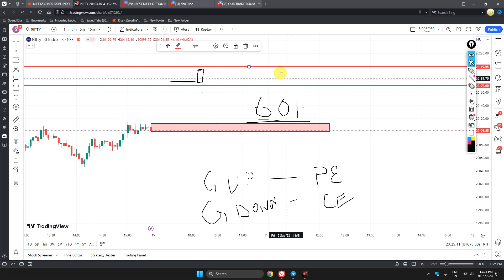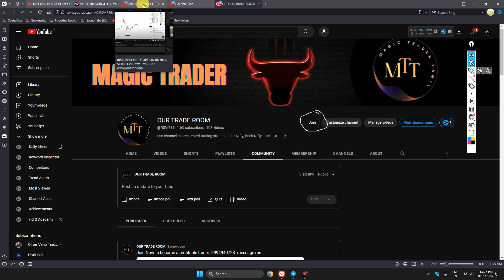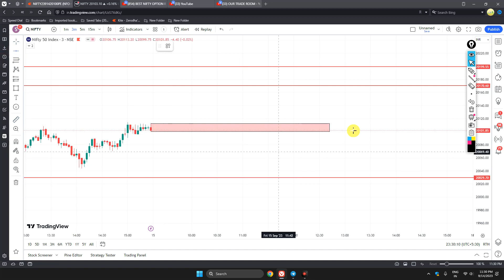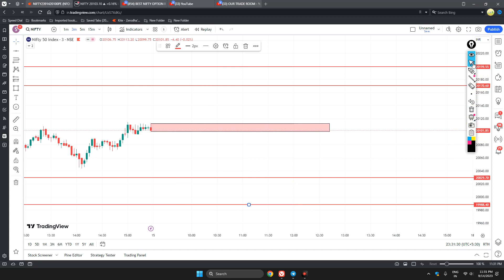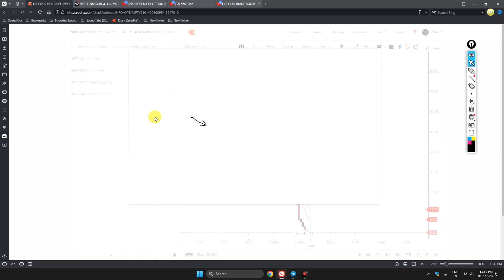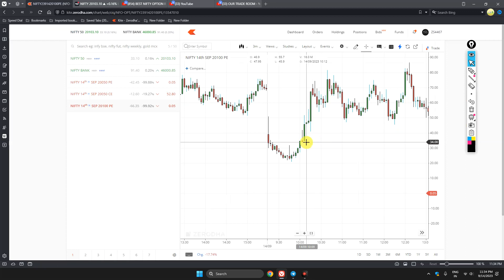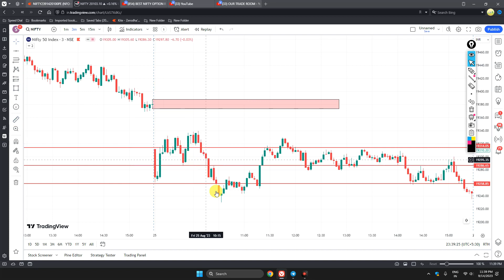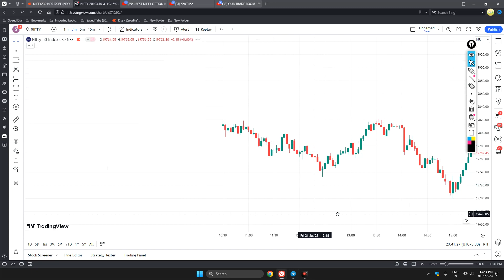Trade Smarter: Simplifying Gap Up and Gap Down Strategies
Well in this channel you will learn all about intraday trading with proved strategy and accurate trading strategy. Thanks to trading king

Key :-
Stock market for Beginners | Best Indicator for Day Trading | Best Trading Indicators | Best price action trading strategy | price action basic | price action breakout |intraday trading strategy in TAMIL | intraday option trading strategy inTAMILi | intraday trading for beginners | intraday trading strategies | Insider Trading | Insider Trading Info | How To Make Money | Earn Money Online | Daily Online Earning | 5 EMA Intraday Strategy